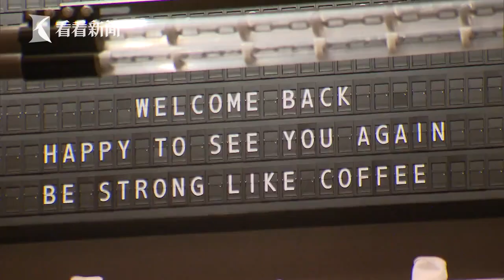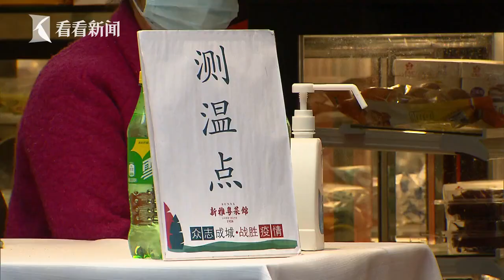复工日记④：中国最大的咖啡烘焙工坊也开门了